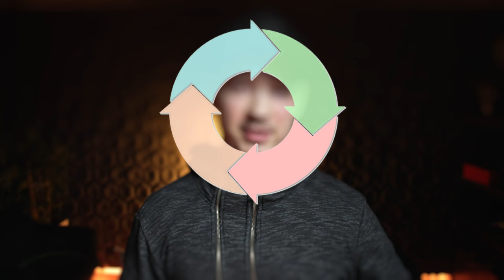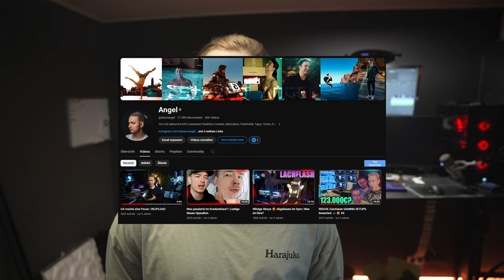So lernst du perfekt zu schlafen! | Selbstexperiment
In 3 Wochen habe ich gelernt meinen Schlaf zu optimieren und konnte nicht glauben wie sich diese Grenzerfahrung auf den Rest meines Alltags auswirken würde!

Anzeige| Spare jetzt 10% auf Sportnahrung mit dem Code "STEVNANGEL" bei Prozis und sicher dir GRATIS PRODUKTE

Steven Angel mit Themen: Selbstexperimente, Persönlichkeitsentwicklung, Grenzerfahrung, Fitness, Nahrungsergänzungsmittel, Mentale Gesundheit und wo die Reise mich hinführt